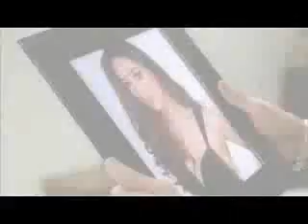Mi Corazoncito - Aventura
Titulo: Mi Corazoncito
Artista: Aventura

Mi corazoncito esta deluto por tu amor
prendio dos velitas y te escribio una cancion
es un poco necio y se llena de complejos
pero se cree tu dueño mira que imaginacion...

No le digas a nadieee
lo mucho que te quiero
que soy un boemio loco
no se lo comente al pueblo...
que tu vida es mi vida
que me la paso imaginando
esperando a tenerte conmigo
que vaaaa...

CORO

Dejenme soñar
que el corazoncito es mio mio mio mio mio
Dejenme soñaaaar
yo soy el poeta en el penas y tu eres mi condena
Dejenme soñar
Que importa que en mi mente sea tu hombre tu no m correspondes
Dejenme soñaaar
que el coranzoncito es mio mio mio mamiii...no le digas a nadie

que vaaaa...

Asi es el...
asi soy yo...
estamos los dos falta de cariñito
mi corazon vestido de negro
te espera dormimos tan solitos...

CORO